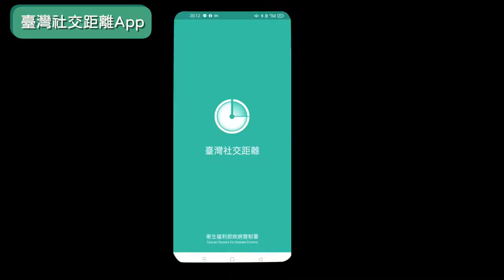110.05.13#就醫保健：「臺灣社交距離App」宣導影片—使用5守則(台灣人工智慧實驗室創辦人杜奕瑾)